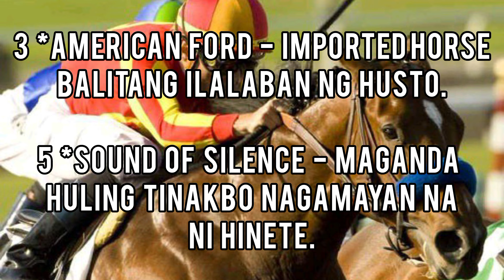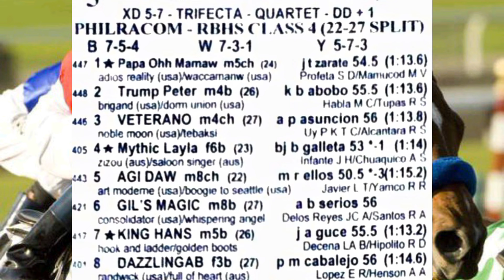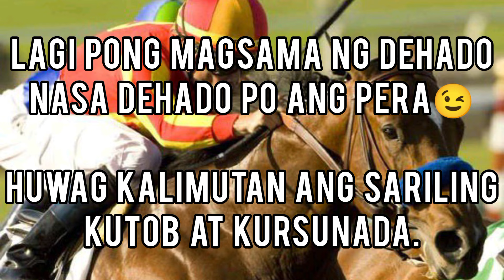Ka Patok -- Karera Tips & Guide Metro Turf Club March 25, 2024 Saturday Racing.